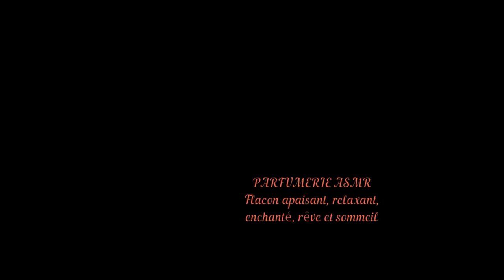ASMR français 🌟 ROLEPLAY Parfumerie ATTENTION PERSONNELLE Massage visuel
DANS CETTE VIDEO , JE VOUS PROPOSE UN ROLEPLAY AUTOUR DES PARFUMS. Déclencheurs, mouvements des mains et (J'espère ) de l'originalité seront au rendez vous .
je vous souhaite de passer un agréable moment dans cette PARFUMERIE ASMR.

ADRESSE POSTALE:

           354 Place de WETTENBERG
           84700 Sorgues

detente
relaxation
roleplay
douceur
sommeil